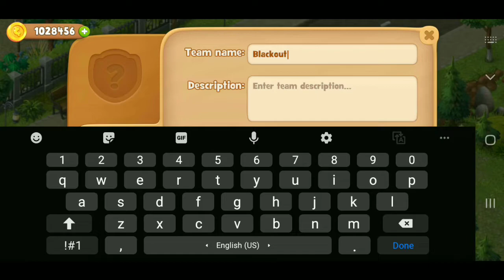Gardenscapes All Quest Part 54 Creating The Team